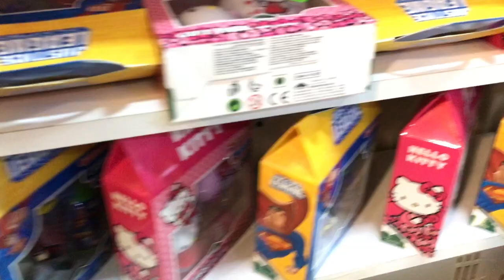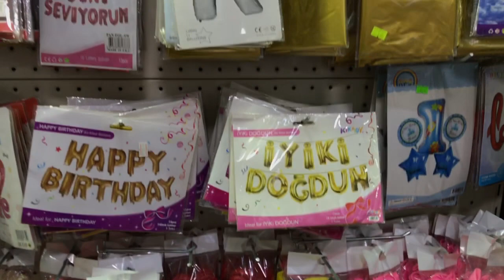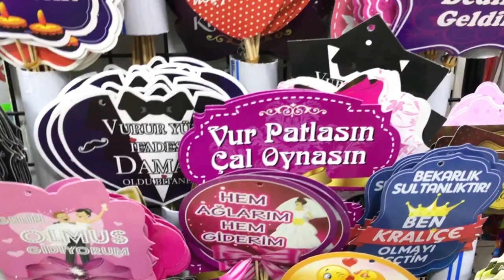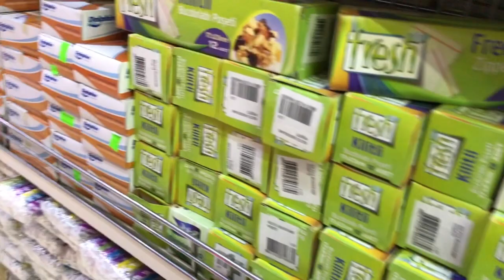Parti Malzemeleri Kadıköy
Yunan mitolojisinde evlenen kişilerin üzerine ekmek kırıntıları atarlarmış, yuvaları bereketli olsun diye. Bunu ismi de conra fetti. Zamanla konfeti adını almış. Günümüzde de kağıt konfetiler patlatılarak kutlamalar yapılıyor. Hristiyanlarda Hz. İsa’nın doğumu sıfır kabul edilmiş, ve her sene yılbaşı kutlamaları yapılmaktadır. Müslümanlarda ise Hz. Muhammed’in kutlu doğum haftası etkinlikleri yapılmaktadır. Kutlamalar doğum ile başlamış. Günümüzde ise birçok gelişme kutlama yapılarak anılır hale gelmiştir. Yılbaşı ile başlayan kutlamalar. Anneler günü, sevgililer günü, babalar günü, doğum günü, yıldönümü gibi kutlamalar ile devam etmiş. Teknolojini gelişmesi ve refah düzeyin artması ile birlikte bu kutlamalar daha şaşalı hale gelmiş. Herhangi bir yaşa giren kişilere sürpriz olarak doğum günü parti malzemeleri ile çeşitli etkinlikler yapılmaktadır. Helyum gazının uçma özelliğinden faydalanan insanlar, harf ve rakam folyo balonlara helyum doldurarak süslemeyi ilerletmiştir. Uçan balon olarak bilinen bu balonları, mutfak kitap parti malzemeleri Kadıköy mağazasında bulabilirsiniz.

Mutfakkitap Kadıöy Adres
Osmanağa Mah. Söğütlüçeşme Cad. Nüzhetefendi Sok. No:13
Kadıköy/İstanbul     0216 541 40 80
*Osmanağa Camisini arkanıza alın Alın Akbank’ı göreceksiniz.
*İkiye ayrılan yol vardır. Katlı  Otoparka giden yolun bir alt sokağı.
*Önünde parti malzemeleri  var.